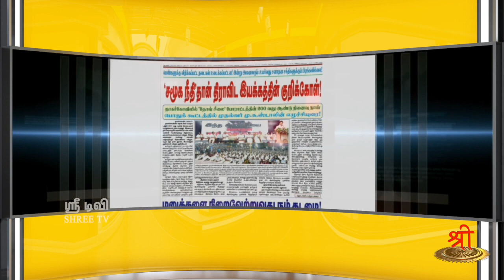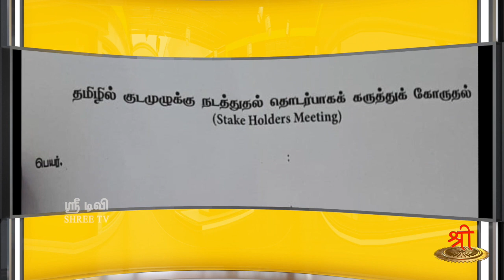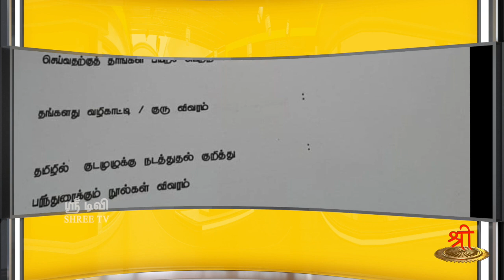செய்திகள்_சிந்தனைகள் | 08.03.2023 | News | சுகிசிவம் | தமிழில் குடமுழுக்கு | MK Stalin | PFI | CPM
செய்திகள்_சிந்தனைகள் | 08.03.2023 | News | சுகிசிவம் | தமிழில் குடமுழுக்கு | MK Stalin | PFI | CPM | Raghuram Rajan | Rishi Sunak  |

1. தமிழில் குடமுழுக்கு திருநெல்வேலி கருத்துக் கேட்பு  கூட்டத்திற்கு பக்தர்கள் எதிர்ப்பு

2. அடக்கிவைக்கப்பட்ட மக்கள் விழித்தெழுவதால் திராவிட அரசை கலைக்க சதி  - ஸ்டாலின்

3.PFI, SDPI பயங்கரவாத அமைப்புகளுடன் கைகோர்க்கும் கம்யூனிஸ்ட் தலைமையை கண்டித்து நிர்வாகிகள் ராஜினாமா

4. இந்தியப் பொருளாதாரம் சரிவை நோக்கி செல்கிறது - ரகுராம் ராஜன்

5. சட்டவிரோத ஊடுருவல்காரர்கள் வெளியேற்றப்படுவார்கள் -  ரிஷி சுனக் அறிவிப்பு

00:00:49 News#1
00:29:47 News#2
00:47:42 News#3
00:56:34 News#4
01:07:01 News#5
mm:ss

தேசியத்தையும், தெய்வீகத்தையும் பேணிக் காக்க ஸ்ரீடிவிக்கு உதவுங்கள்:

Name: Shree Media Services
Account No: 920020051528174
Bank Name: Axis Bank
IFSC Code: UTIB0001714
Branch: West Mambalam